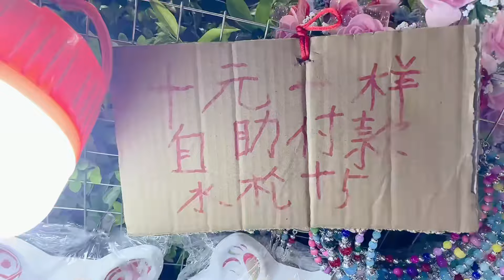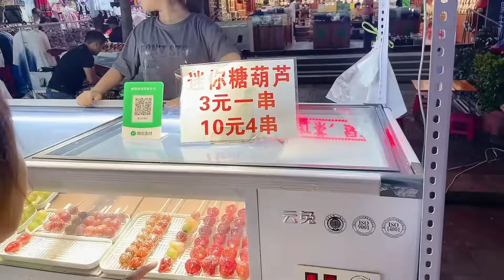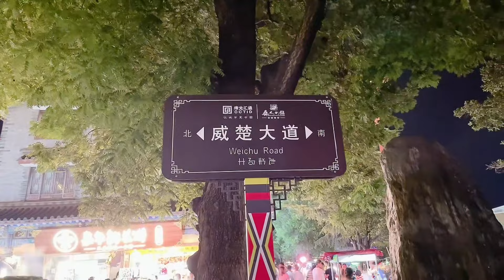韩国萌娃来到彝人古镇，体验传统少数民族文化，不得不说太赞了